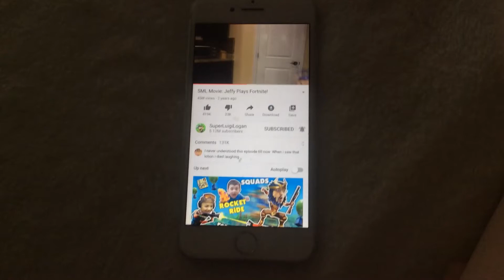I shoot Unibanco UTTP THDTC